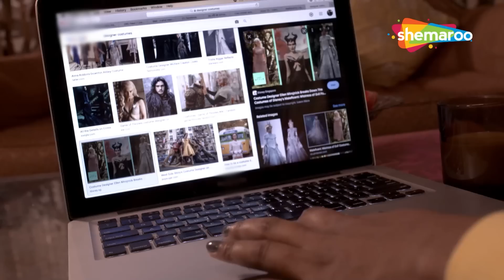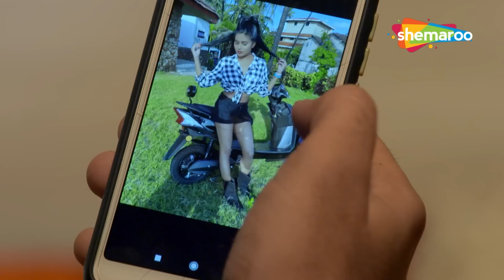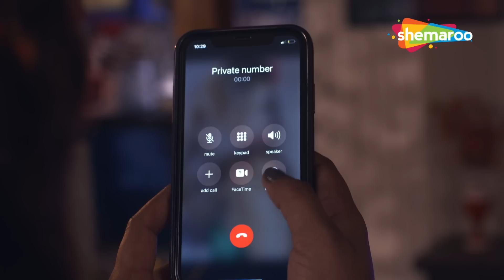Crime World New Episode | Crime World Full Episode | Crime Show | Shemaroo TV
Genre - Crime
Language - Hindi
YOR - 2022

🔔 Stay updated!